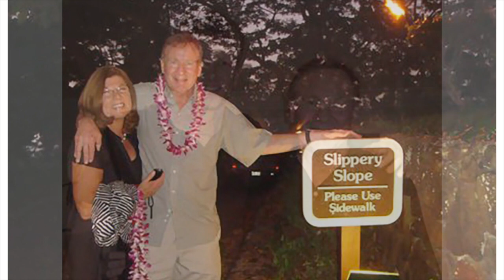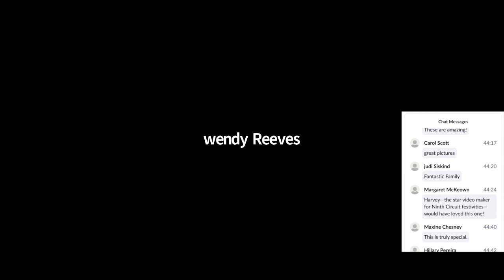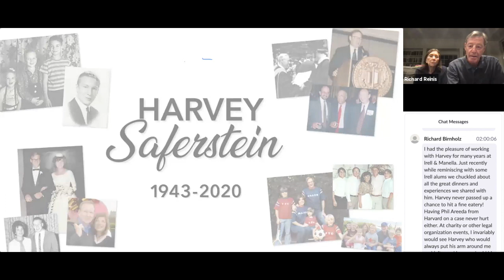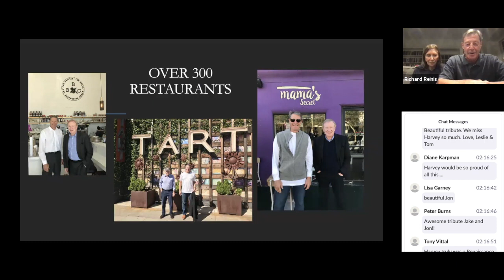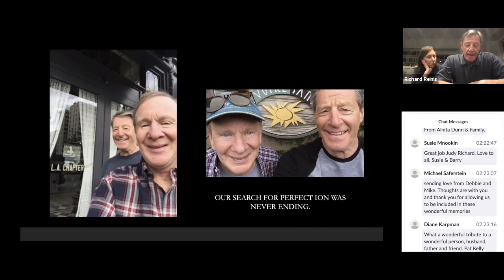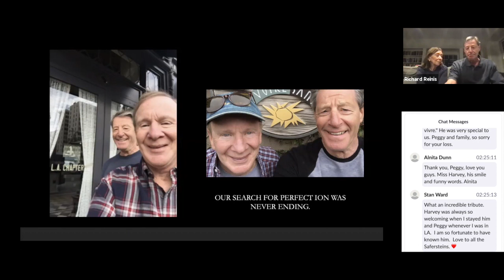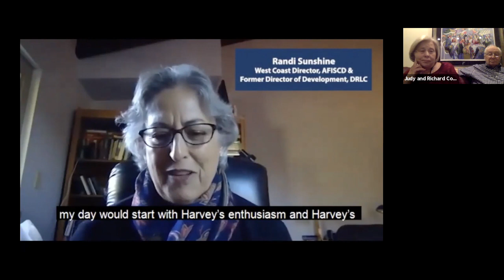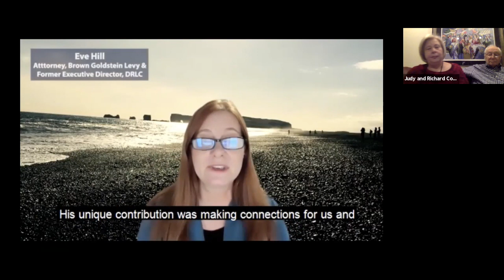Celebration of Harvey Saferstein's Life 1943-2020 via Zoom Dec 22, 2020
Obituary
Harvey Irving Saferstein
September 27, 1943 - November 19, 2020
Harvey was born and raised in Kansas City, Missouri. He graduated Summa Cum Laude from UC Berkeley in 1965 followed by Harvard Law School in 1968 where he was the executive editor of the Harvard Law Review. He then clerked for the Hon. Bailey Aldrich (1st Circuit) and Philip Elman at the Federal Trade Commission. Harvey was a lawyer's lawyer. Loving the practice of law, he worked tirelessly for over 50 years specializing in antitrust litigation. Throughout his distinguished career, he was active in the Antitrust Section of the ABA. Harvey led the LA office of the Federal Trade Commission from 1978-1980. He was recently elected president of the Antitrust Section of the LA County Bar Association.

He worked continually to improve ways to make the law easier to navigate. As President of the State Bar of California and Legal Aid Foundation, he worked for positive change. He was also an active member and treasurer of the Disability Legal Defense Fund along with many other organizations helping the less fortunate. Harvey taught advertising law at UCLA as well. He worked hard as a lawyer representative in the 9th Circuit for over 30 years chairing two conferences and bringing live music to many. Two years ago, he was presented the John Frank award at their annual conference recognizing all of his hard work through the years.

Harvey was one of the most energetic and enthusiastic people on this planet. In short, he loved life. He loved sharing his passion for live music with friends, colleagues and family. He loved karaoke and playing the piano, especially 50's tunes. His favorite song to play was "Peggy Sue". But loving music was just one of his many passions. He loved to dance, winning contests with his sister-in-law, Sunny Goldberg. He loved art and theatre. He was a consummate theatre goer and a member of the Center Theatre Group for over 40 years. Harvey also loved movies, the LA Phil and sports events. He was a huge fan of the KC Chiefs as well as the Dodgers, Rams and Royals. Harvey loved politics and collecting antiques. He was so happy to see Joe Biden win the election having supported him for president in 1988.

Travel was another passion and he and his wife, Peggy, traveled the world. One of his favorite spots was Cabo where they had extended family vacations for over 40 years. It was there he got to spend time with his grandkids on the sand and the tennis court. He truly loved playing tennis with anyone who would play with him. His most important contribution to this world was his love of people. Harvey genuinely loved helping others, mentoring young lawyers and making lasting friendships.

More than anything, he loved hanging out with his three sons, two daughters-in-law and six grandchildren. He always delighted in getting to know each of their friends as well. The world will be a little less bright without him in all of our lives. He will be truly missed. He is survived by his wife, Peggy (they were married 56 years), his three sons (Jonathan, Daniel and Philip), his two daughters-in-law (Suzy and Caroline), his six grandchildren (Jake, Sam, Oscar, Will, Martha and Ava), his sister Rita Mouber and niece, Yvette Negbaur, daughter of his deceased brother, David Saferstein.

Due to covid, there will be a private family burial at Mount Sinai Memorial Park-Hollywood Hills.In lieu of flowers, please consider making a contribution to: